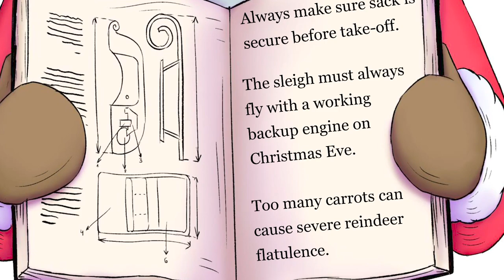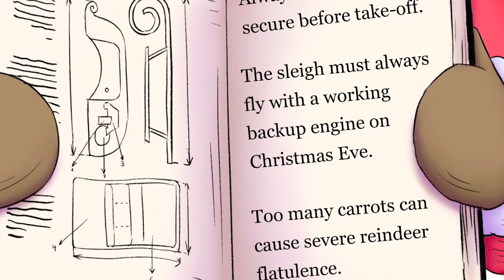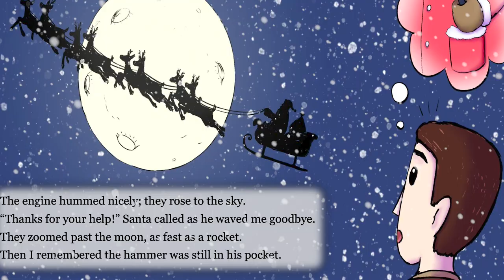Sarah Ferguson reading The Christmas Eve Crash Landing by John O'Boyle